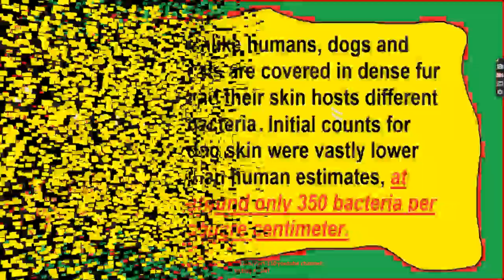Celebrities With Their Adorable Pets Part 110/Camera